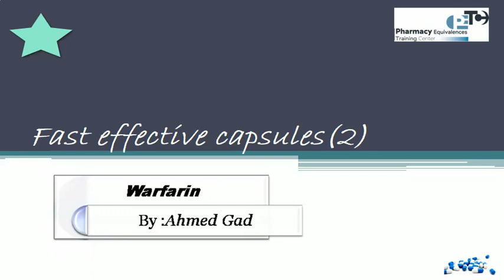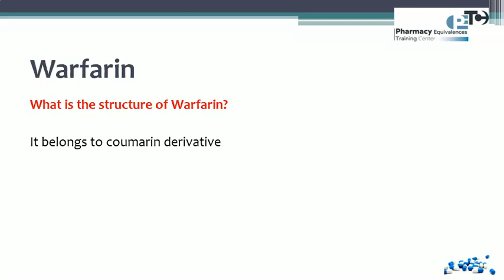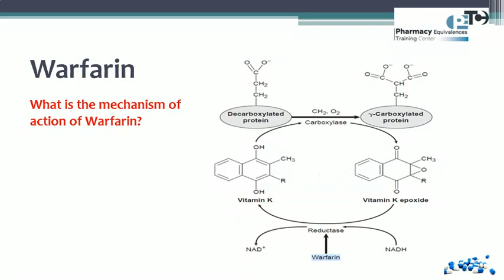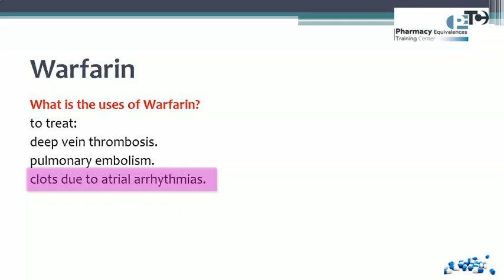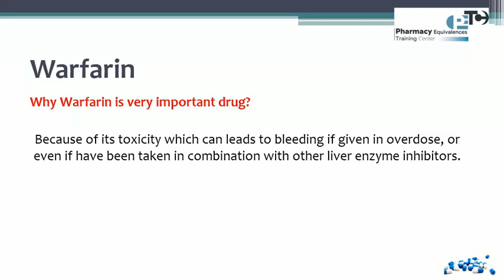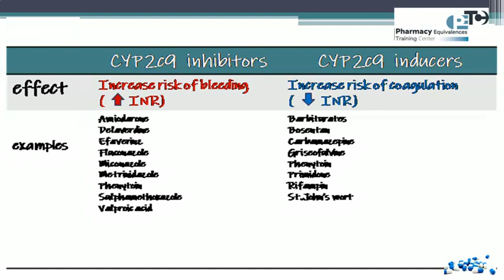Capsule (2) warfarin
some important information about warfarin